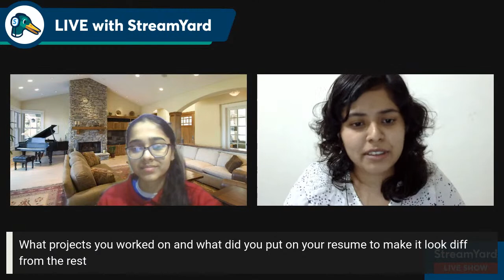How to get STEP Internship | Become a Noogler | Google Interview Experience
In this webinar, hear Devika Nair who is a STEP Intern talk about her interview experience at Google, her preparation strategies & the insights he gained through the process.

Wondering if you could be a part of the Interview Preparation Strategies webinar series & share your knowledge with our geeks? Submit your details & we'll contact you